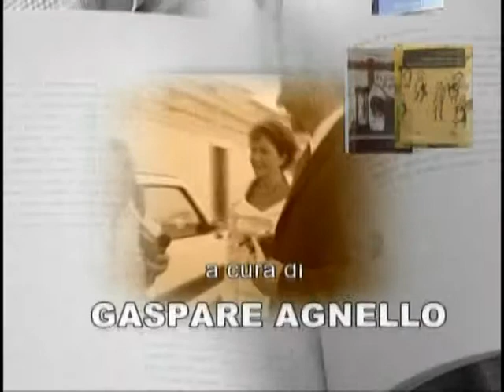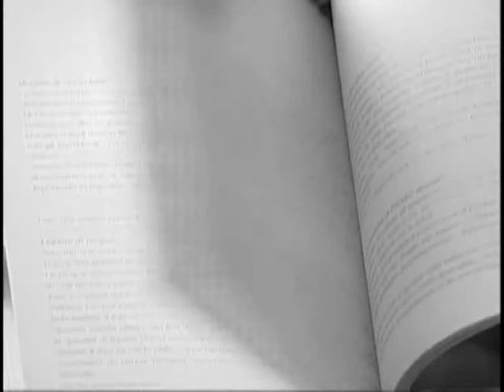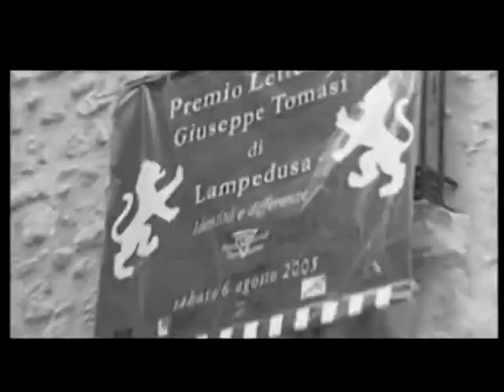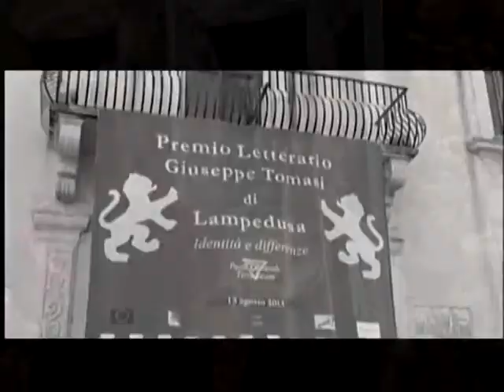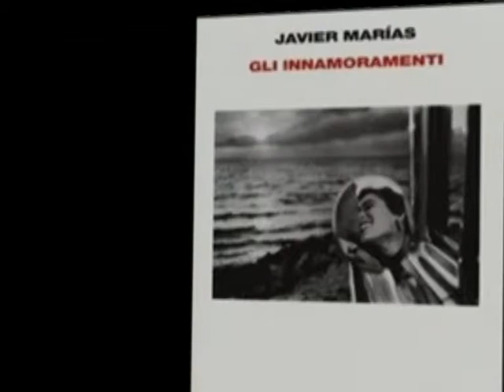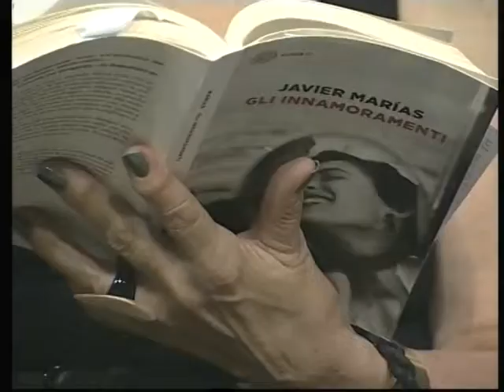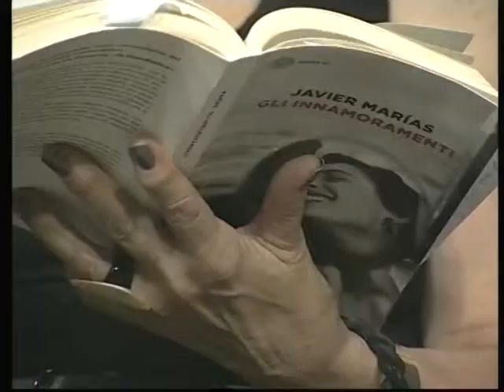1/2 Javier Marias Premio Tomasi di Lampedusa 2014